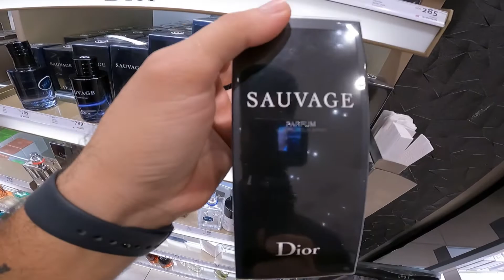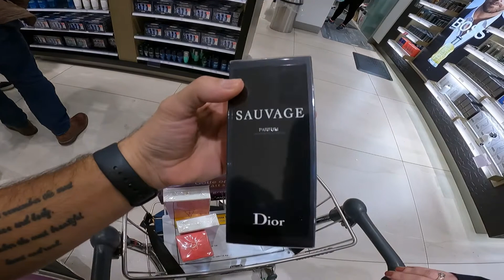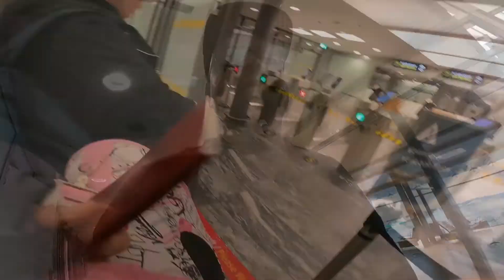ولاگ این قسمت: از نروژ تا ترکیه در فرودگاه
در این قسمت سفر ما از جزیره کوچیکی در کشور نروژ شروع می‌شه و از ۳ فرودگاه میگذریم تا به
 ترکیه برسیم و اتفاقات اون روز ما. امیدواریم که از این قسمت از ولاگ ما خوشتون بیاد دوستان خوب ما

به کانال ما خوش اومدین، خوشحال میشیم بعد از دیدن ویدیوها کانال مارو سابسکرایب کنید و اگر
 از ویدیوها خوشتون اومد لایک کنید، و زنگولرم فشار بدید تا هر ویدیو جدیدی میاد براتون بیاد. ممنون از همهٔ شما عزیزان.